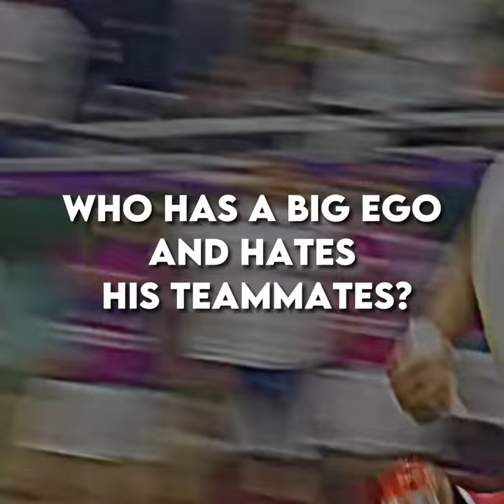very accurate french song translation